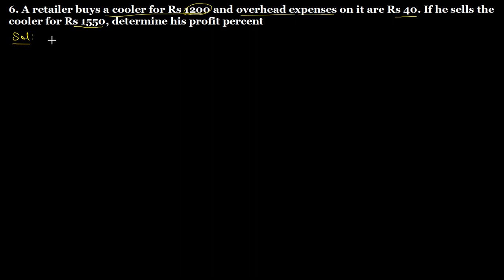Q.6 Exercise 13.1 Chapter 13 Profit, Loss, Discounts and Value added Tax R D Sharma Class 8 Math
6. A retailer  buys a cooler for Rs 1200 and overhead expenses on it are Rs 40. If he sells the cooler for Rs 1550, determine his profit percent.